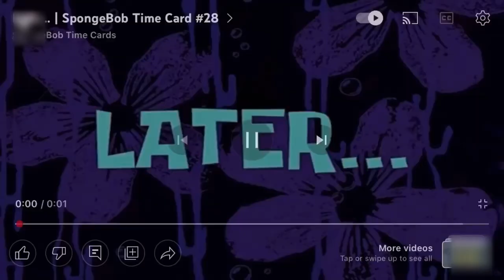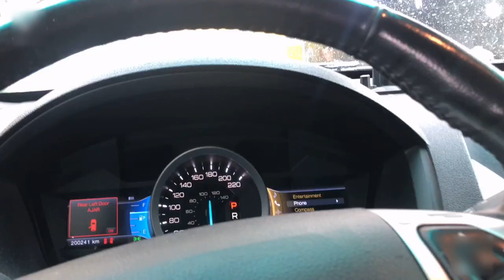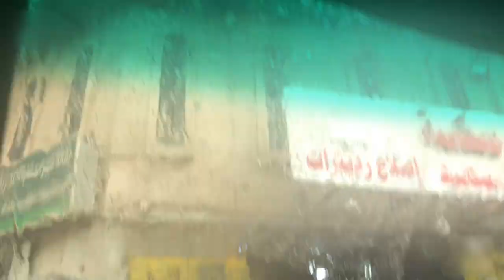Trip to Abha and IGCSE results | Noor Muhammad | Vlog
Abha, a city know for its beauty and wondrous views. Explore a but of it with me